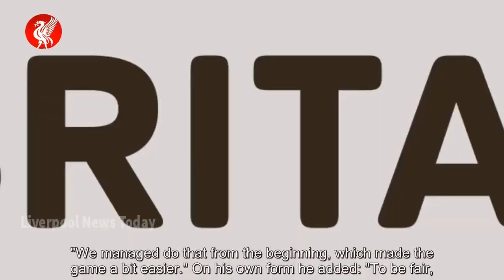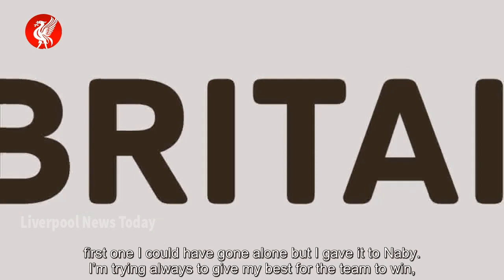Mo Salah's emphatic Liverpool message after putting Man Utd to the sword at Old Trafford - news...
Mo Salah's emphatic Liverpool message after putting Man Utd to the sword at Old Trafford - news today

Mo Salah declared winning the "only option" for Liverpool after they hit Manchester United for five on Sunday. The Reds ran riot at the home of their arch rivals with the Egyptian grabbing a hat-trick to continue his scintillating form. Liverpool were 4-0 up at half-time and, in truth, probably ...